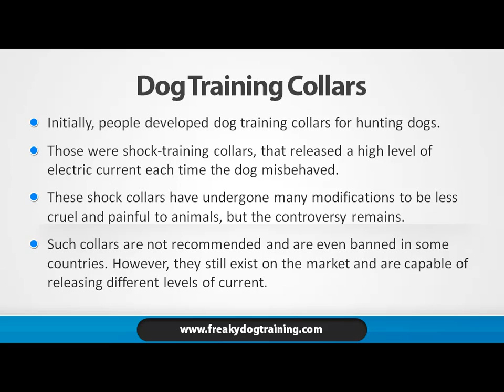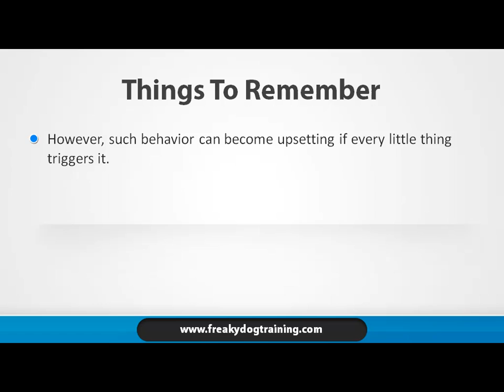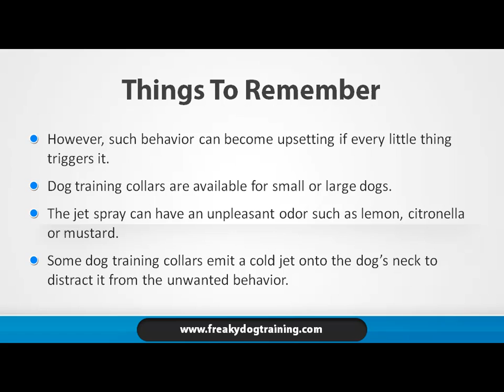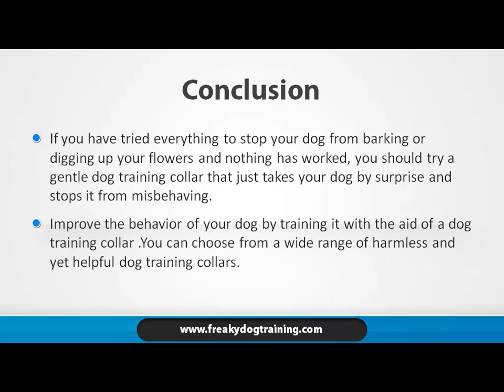Behaviour Correction with Dog Training collars